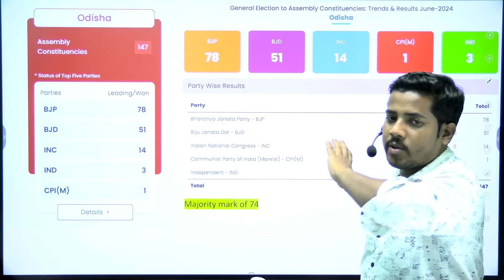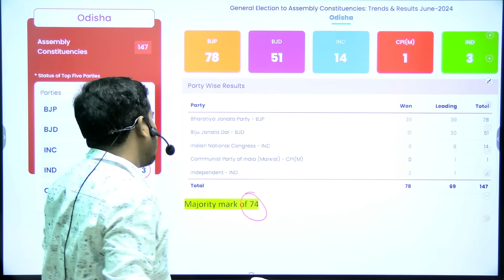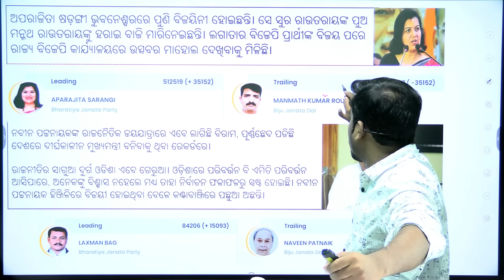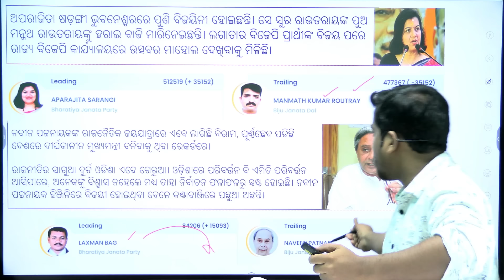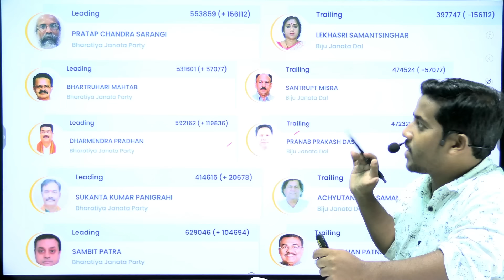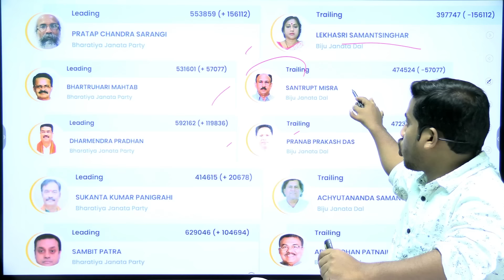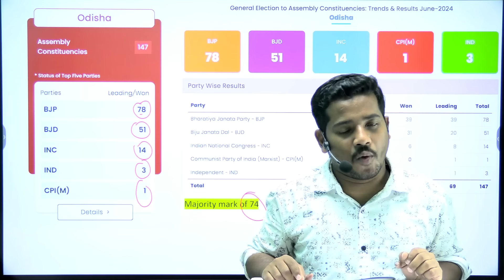Odisha Assembly Election Result 2024 | BJP Government in Odisha | Bibhuti Sir